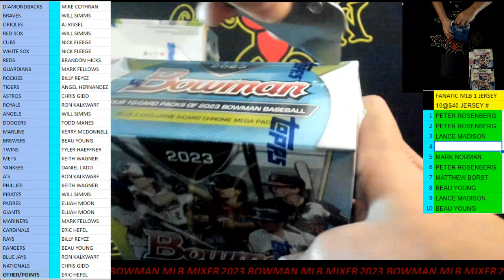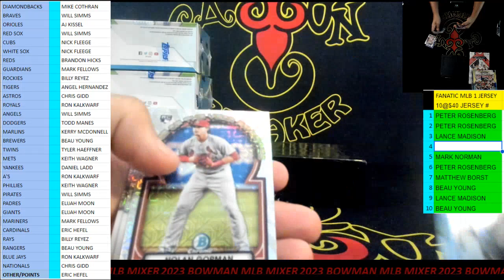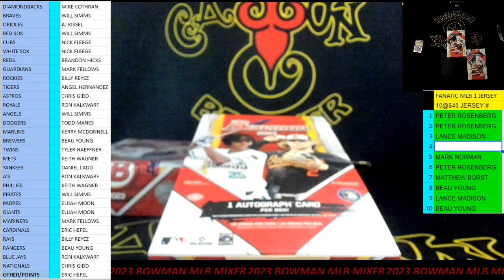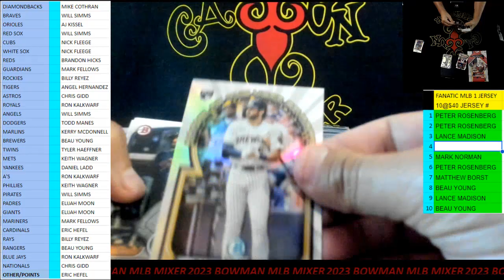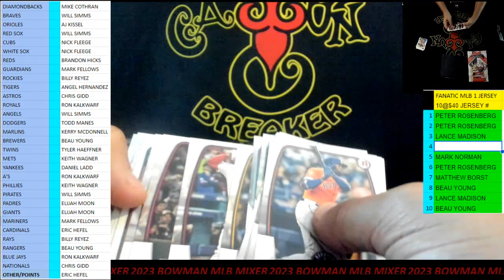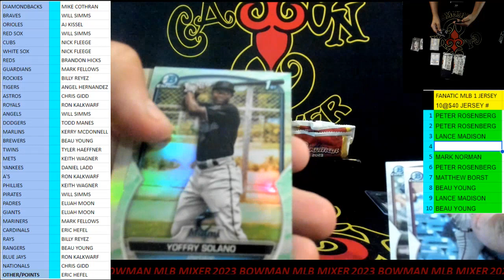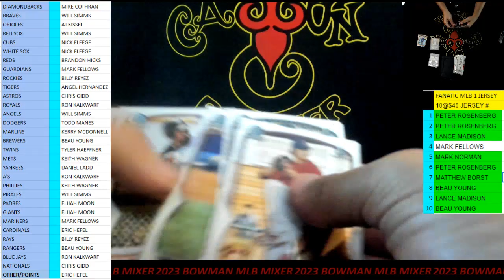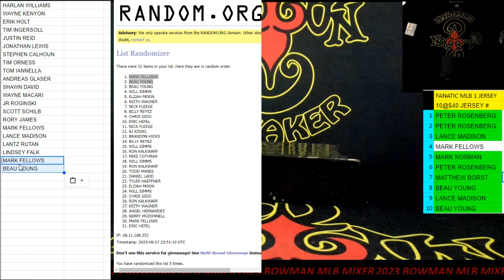CAJUNBREAKER 2023 BOWMAN MIXER MLB BOX # 6-17-2023